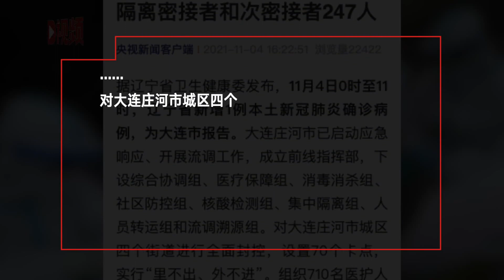辽宁庄河新增1例确诊病例，已隔离密接者和次密接者247人